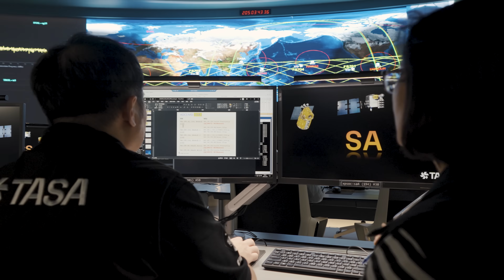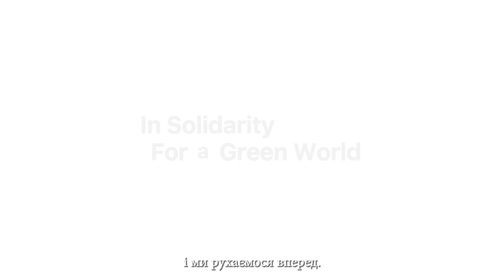Наша блідо-блакитна крапка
Завдяки супутниковим технологіям, таким як супутник Formosat-5, що експлуатується Тайванським космічним агентством, Тайвань отримав новий погляд на нашу Блідо-блакитнукрапку планети серед безмежного Всесвіту. Оскільки COP29 розпочинається в Азербайджані, ми випустили відео з використанням супутникових знімків, щоб продемонструвати зусилля Тайваню, спрямовані на допомогу нашим союзникам і міжнародним партнерам у боротьбі за адаптацію до наслідків зміни клімату!

Тож чому б не приєднатися до ChipInWithTaiwan на знак солідарності за зелений світ?